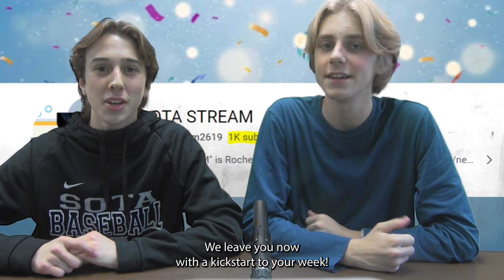Ep. 725 October 23rd, 2023